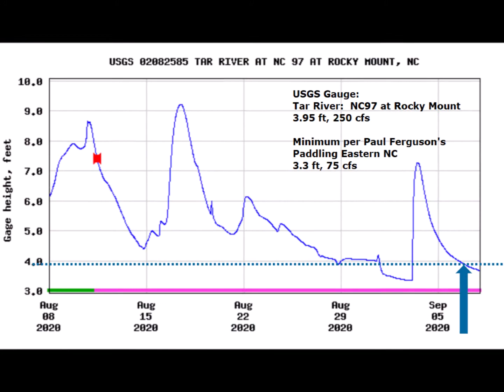Tar River - Canoe Paddle All of the Tar - Tarboro Dunbar Rd to NC33 - Sept 6, 2020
Paddle on Tar River from Dunbar Road Bridge near Battleboro, NC to NC33 Bridge above Tarboro, NC.  12.8 miles and 5 hours trip.

Easy paddle, easy access with boat ramps at both ends of trip, reasonable distance, glorious weather, and a cousin to make trip with me.

One long paddle left to complete Bucket List item to paddle all of the Tar River from Gooch Mill (Oxford, NC) to Washington, NC (Little Washington to eastern NC folks).

As of this trip - 138.5 miles of 186.2 miles total (my current estimate)  paddled.  So, trip left to complete my Bucket List goal is 44.7 miles from Tarboro Riverfront Park to Little Washington.

Plans are to finish with longer continuous trip over a couple days and nights.

Water Level stuff:
References to - Paul Ferguson, Paddling Eastern North Carolina.
This trip (reference to USGS Gauge at NC97 at Rocky Mount, NC - Gauge 02082585)
              Actuals       Ferguson Recommended Min
Gage:    3.95 ft         3.3 ft
Flow:     250 cfs       75 cfs